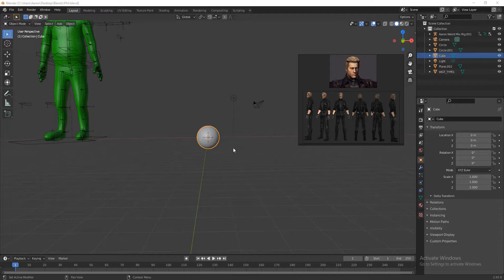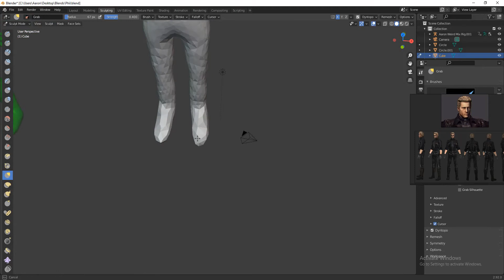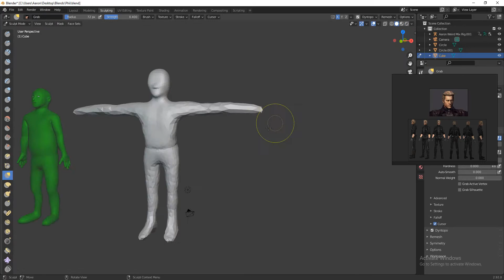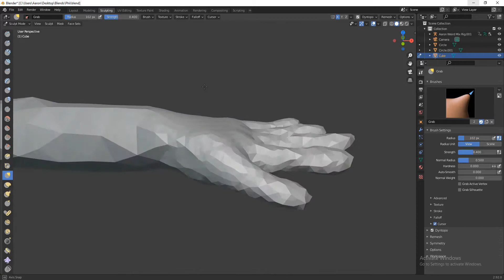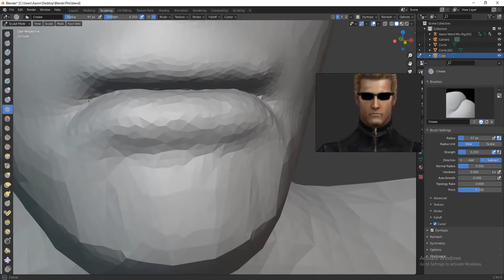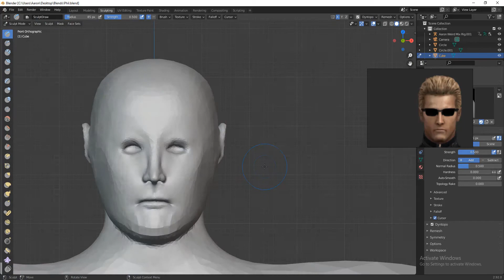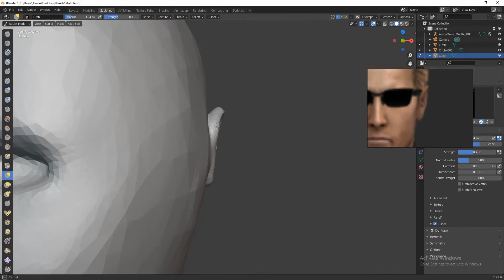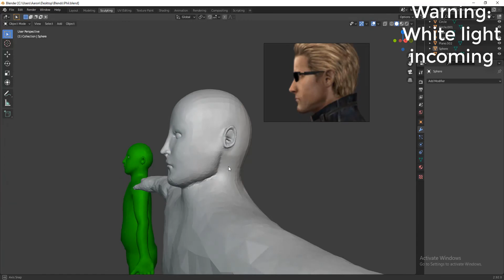Phil Creation Time-lapse (Albert Wesker Inspired)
Creating a new character for Joe to interact with.